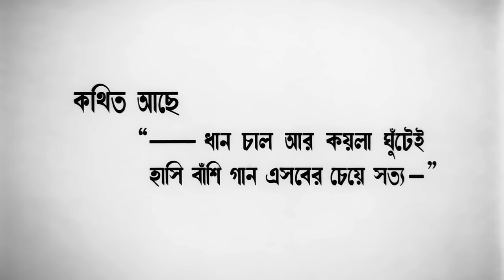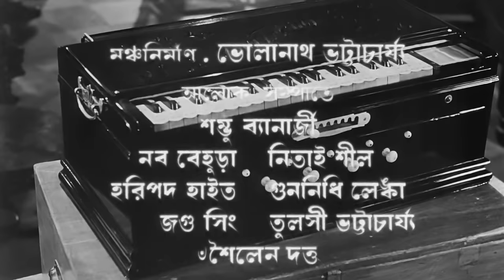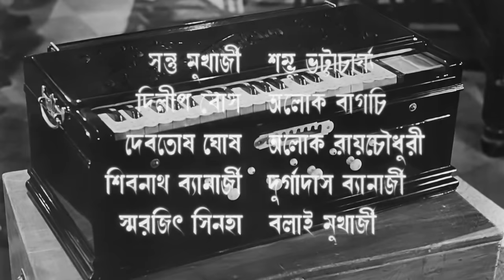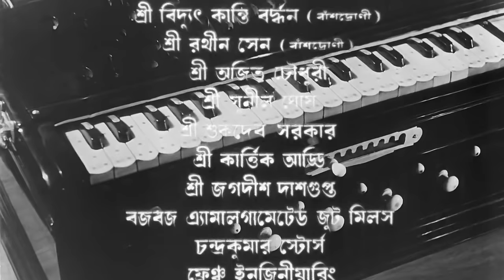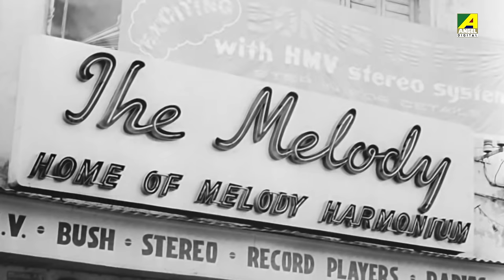Harmonium | Full Movie | Santu Mukhopadhyay | Arati Bhattacharya | Bhanu | Kamal Mitra |Samit Bhanja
Watch the Bengali Full Movie "Harmonium" starring Arati Bhattacharya, Samit Bhanja, Santu Mukhopadhyay, Asit Baran, Bhanu Bandopadhyay, Chhaya Devi & Others.

Movie : Harmonium
Language : Bengali
Genre : Drama, Family
Producer : Pratap Agarwal, R. A. Jalan
Story & Direction : Tapan Sinha
Music Director : Tapan Sinha
Lyricist : Rajanikanta Sen, Tapan Sinha, Shyamal Gupta
Playback : Hemanta Mukherjee, Manna Dey, Aarti Mukherji, Tarun Banerjee, Anup Ghoshal, Haimanti Sukla, Pintoo Bhattacharya, Banasree Sengupta, Gautam Mukherjee, Shakti Prasanna Dasthakur
Release : 1976
Star Cast : Arati Bhattacharya, Samit Bhanja, Santu Mukhopadhyay, Asit Baran, Bhanu Bandopadhyay, Chhaya Devi, Kali Banerjee, Santosh Dutta, Kamal Mitra, Kajal Gupta, Gita Nag, Sonali Gupta, Shiuli Mukherjee, Aloka Ganguly, Tarun Mitra, Arun Mukherjee, Premangshu Bose, Shambhu Bhattacharya, Durgadas Bannerjee, Swarup Dutt, Anil Chatterjee, Arundhati Devi